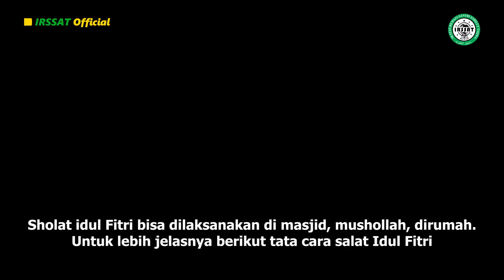TATA CARA LENGKAP SHOLAT IDUL FITRI DI RUMAH